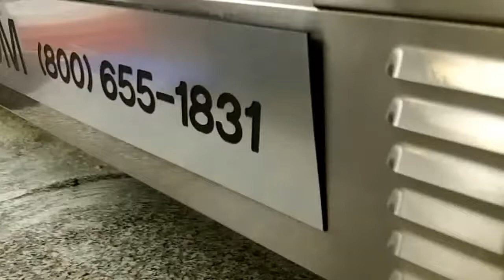Пресс для пиццы Cuppone PZF/30DS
Особенности:

Конструкция из нержавеющей стали
Электронный контроль температуры рабочей поверхности
Электронный контроль времени контакта с рабочей поверхностью
Механический контроль толщины заготовки